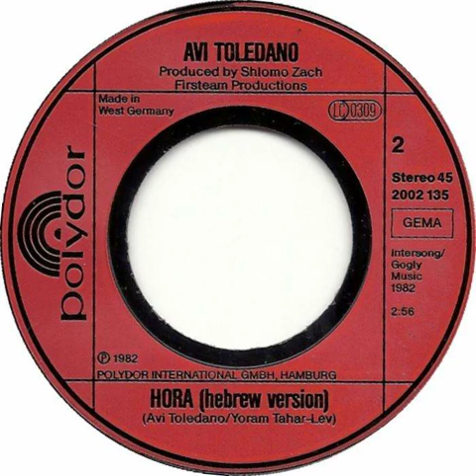Avi Toledano - Hora (Hebrew Version) Backwards